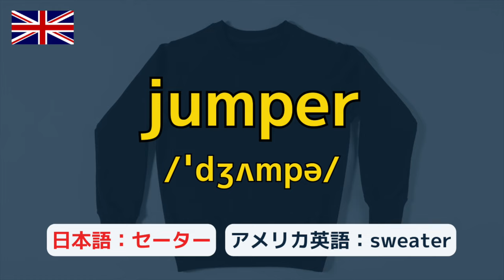イギリス英語単語はアメリカ英語単語と全然違うよ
イギリス英語とアメリカ英語は色々違いますね。アクセントとかスペルとか。一番違うことはボキャブラリーだと思います。

子供の時、アメリカの番組を見いて、何度も独り言で「Highway? what’s that?」「What are sneakers?」「eggplant?」などと言っていました。

イギリス人としては、アメリカのアクセントやスペルはわかりますが、「えっ！？shrimp?」みたいに語彙が全然わかりませんでした。

ということで、今回は、イギリス英語単語70を紹介したいと思います。イギリスに住みたい人やイギリスに留学したい人は、必見ですよ！

このチャンネルを応援してくれる方は、いいね、登録、Super Thanksも是非よろしくお願いします

コメント欄に動画の感想をお聞かせてください。

私とオンライン英会話に興味がありますか？😄
AdamとEigoのウェブサイトで、アダムのメソッド、レッスン内容、授業料などご覧いただけます！詳しくはこちら